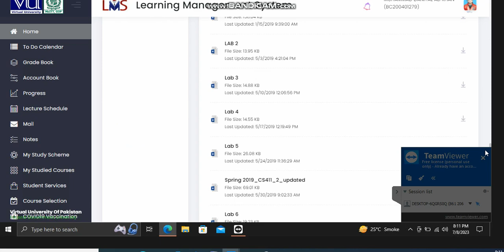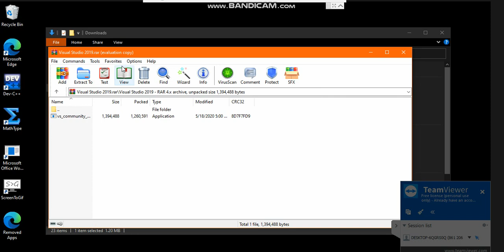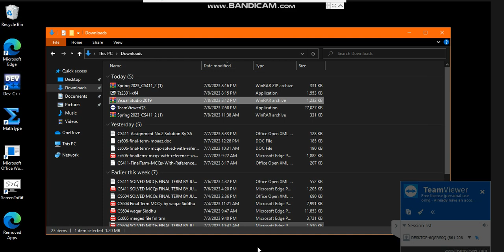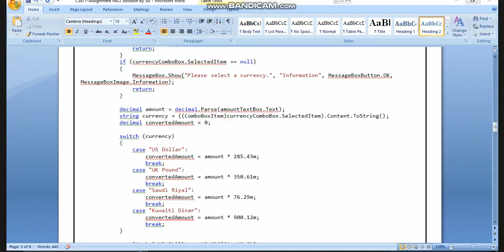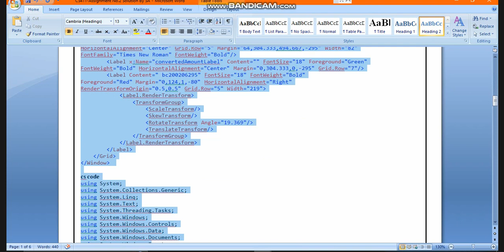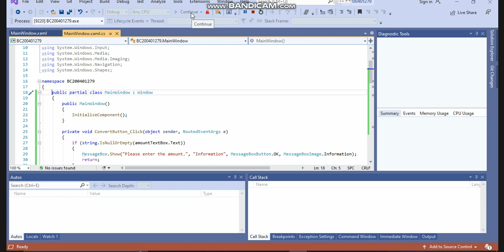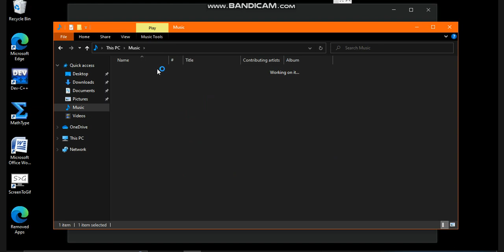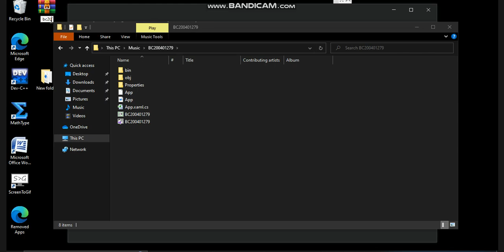CS411 Assignment 2 Solution spring 2023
Best Assignment Solutions

File link here...like bhe krdyna

CS411 Assingmnt 2 SOlution
CS605 assignment 2 solution 2023
cs606 assignment 2 spring 2023 solution
cs602 assignment 2 soluiton spring 2023
mth501 assingment 2 spring 2023
cs411 assingment 2 soluiton 2023

cs408
mth501 assignment 2
mth501
cs506 Assignment solution 2 2023
cs508 Assignment 2 Solution 2023
cs506 Assignment 2 Solution 2 2023
cs506 ASSINGMNT 2 SPRING 2033 SOLUTION 2
cs408 Assignmnt 2 spring 2023 solutuon
mth601 Assignment 2 spring 2023